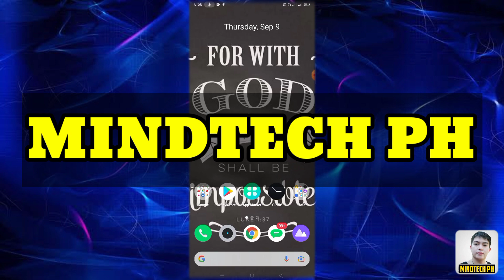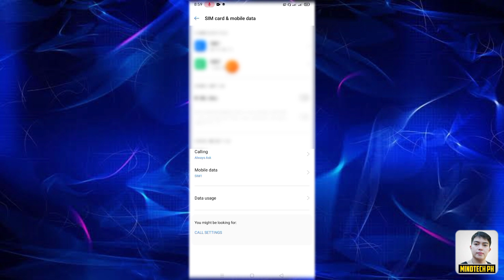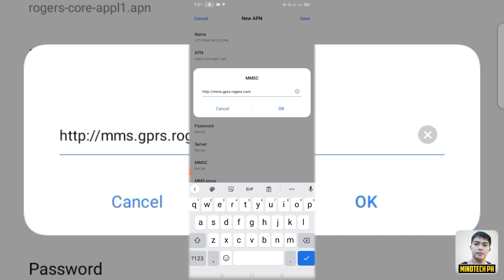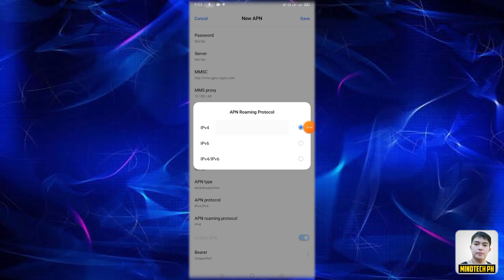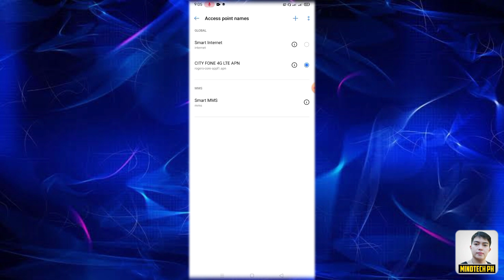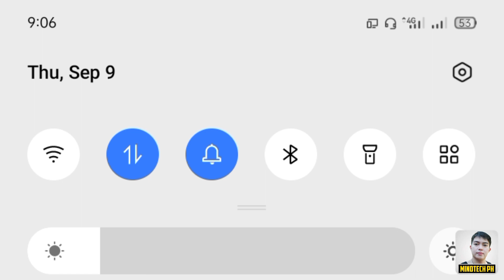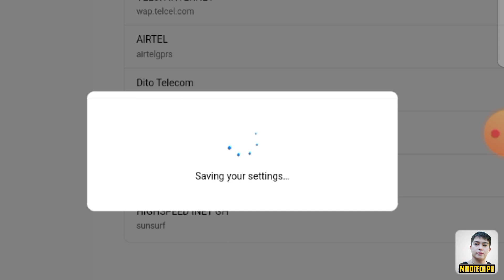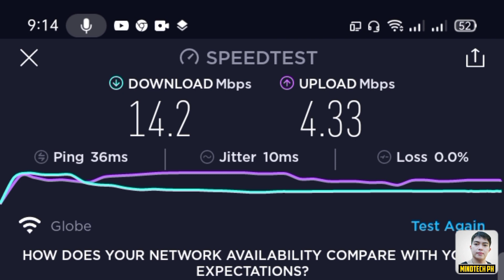PAANO PABILISIN ANG INTERNET CONNECTION MO NG 14 MBPS GAMIT ANG CITY FONE 4G LTE APN ! 100% LEGIT